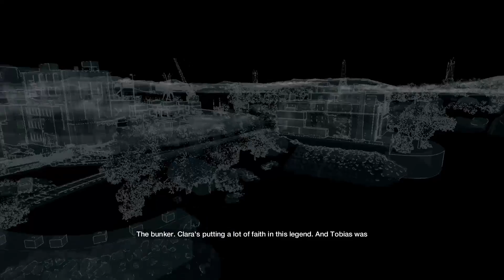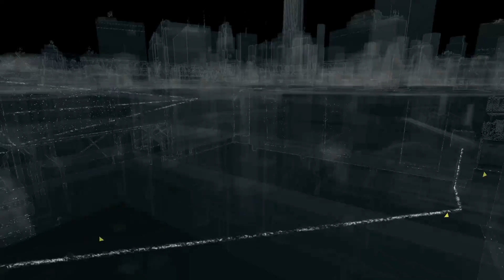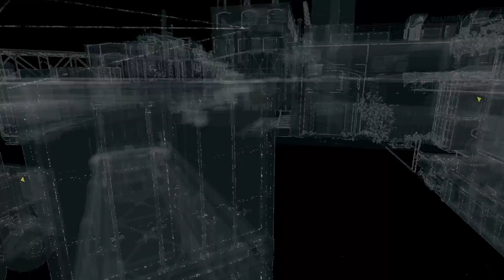WatchDogs #18 - The Bunker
Welcome to WatchDogs, awesome hacking RPG game. Since our old base has gone kaboom, its time to find a new and better one.